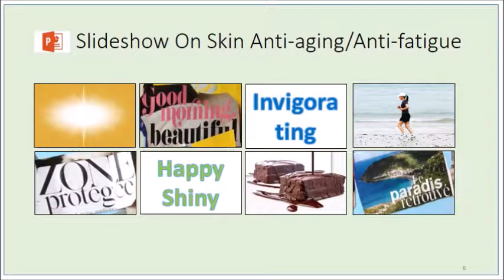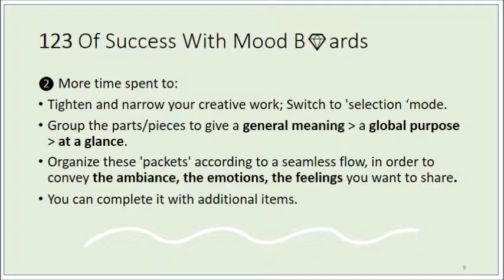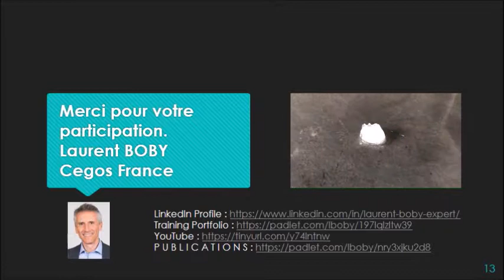Boosting your presentations with a mood board